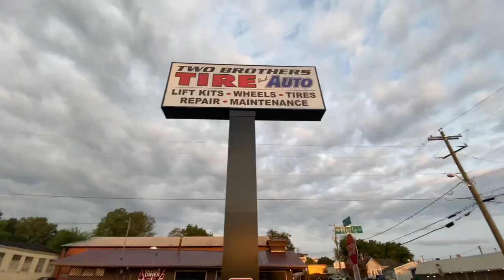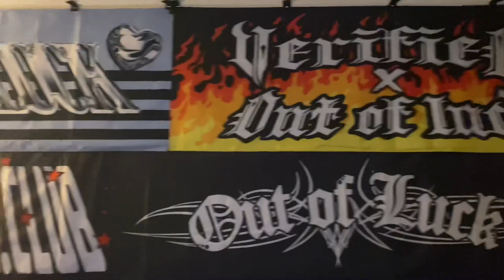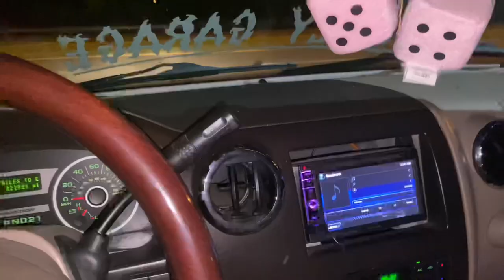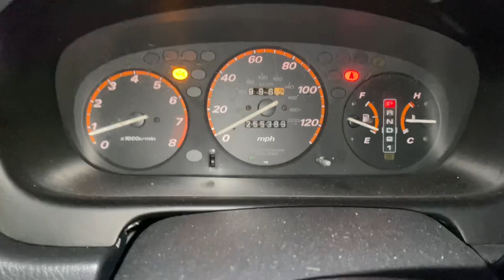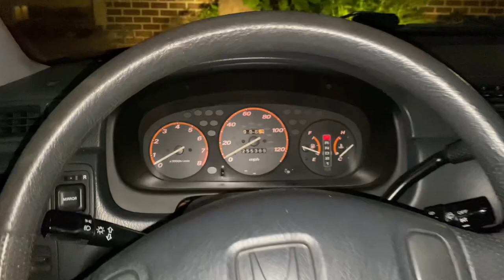Expedition vs a donk!!!! weekend vlog!!